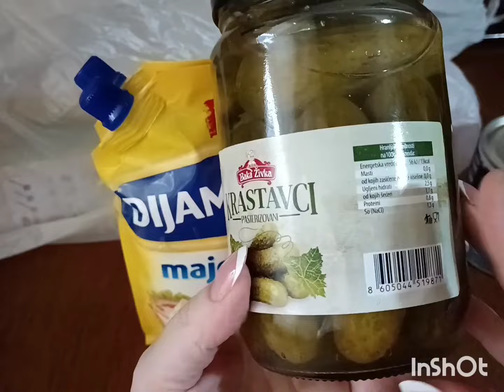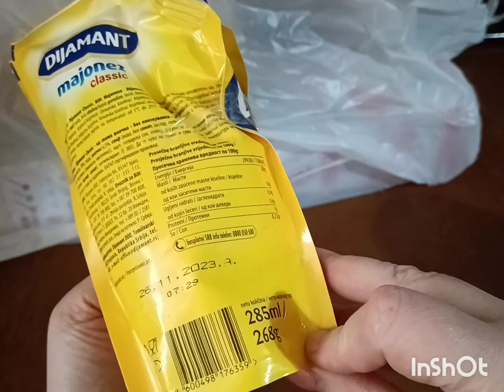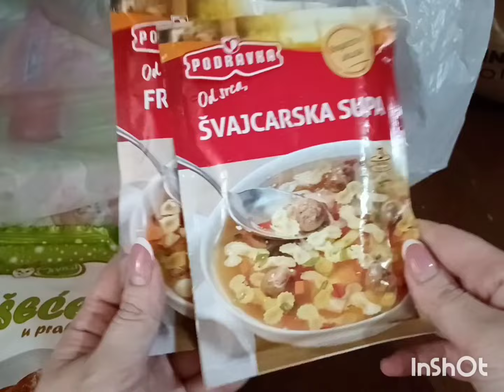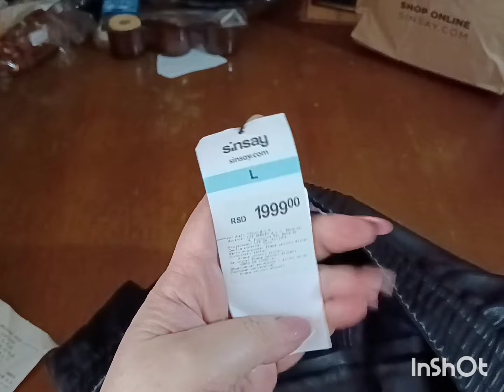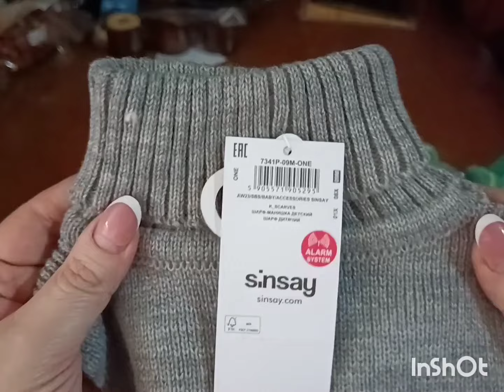100💞Настоящая жизнь в Сербии в 2023 году. Чебуреки , солнце, дождь, каша и покупки насыщенные дни.😁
pf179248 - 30 дней бесплатного пробного доступа для нового пользователя
Реклама. ООО "СТАРТ.РУ", ИНН 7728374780. erid: 2VtzqvoFYJt
Reallife in Serbia in 2023. Chebureks, sun, rain, porridge and shopping are busy days.😁
Реаллифе у Србији 2023. Чебуреци, сунце, киша, каша и куповина су напорни дани.😁